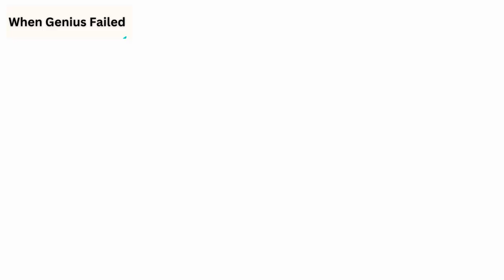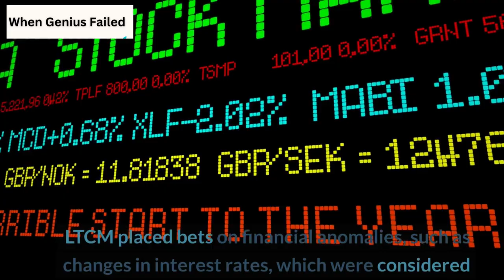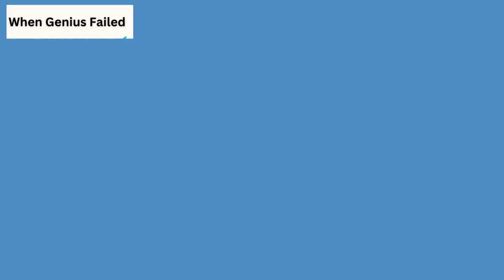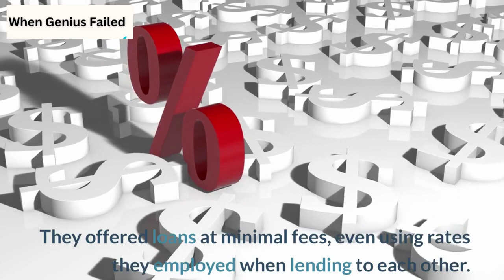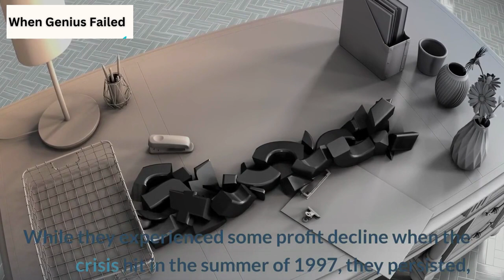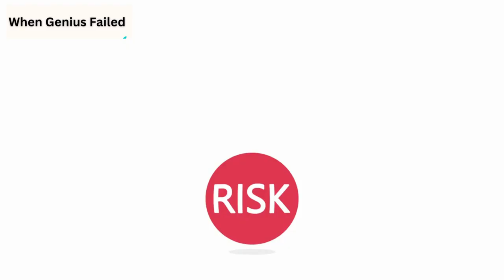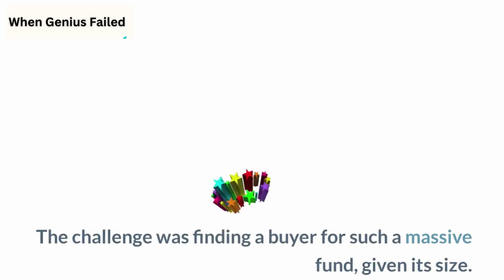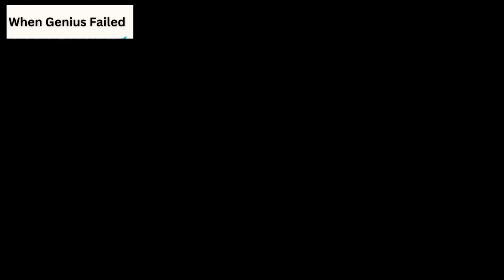When Genius Failed | Book Summary by Roger Lowenstein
It’s a fair bet that you’ve probably never heard of Long-Term Capital Management (LTCM), a long defunct fund management company. The 1997 Asian financial crisis or the 1998 Russian default, however, are two events that are probably much more familiar to you, as they brought the financial world to the brink of collapse. LTCM had an important role to play in both.